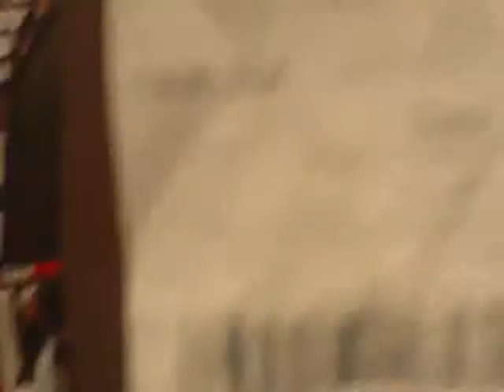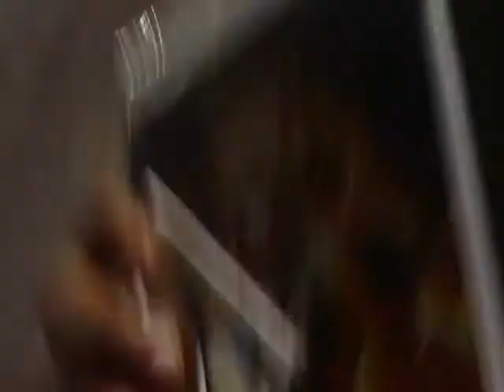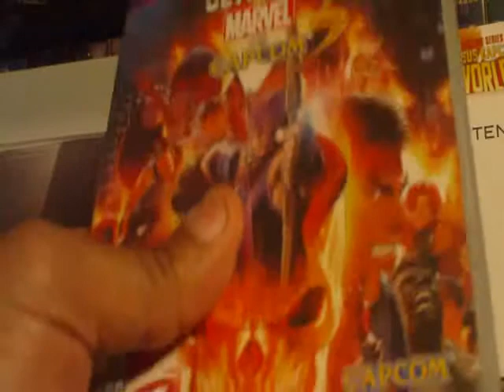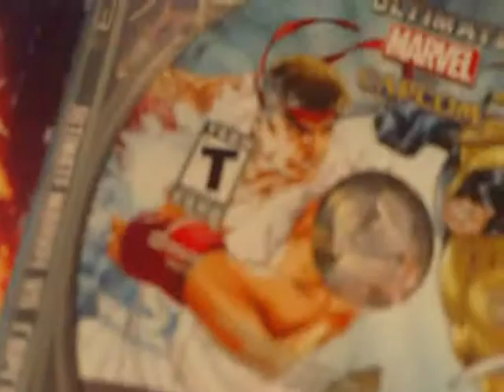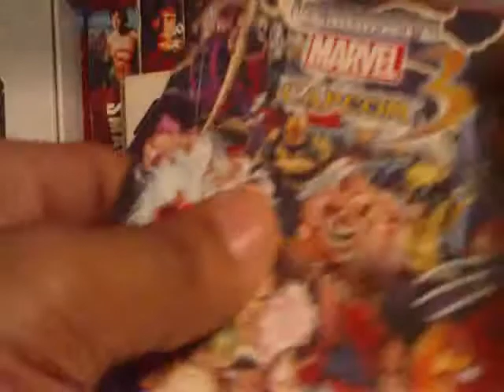ULTIMATE MARVEL VS CAPCOM 3 MIDNITE LAUNCH/UNBOXING !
i know its late but you asked for it so here it is!